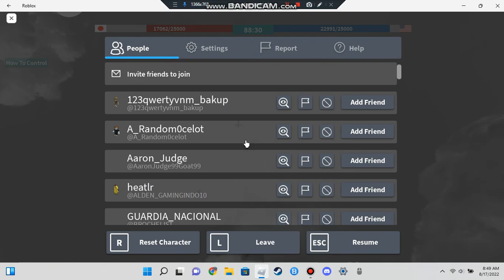Roblox Naval Warfare p.5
This is a ww2 Roblox game about planes and ships were you must destroy the enemy harbor, it's pretty fun!